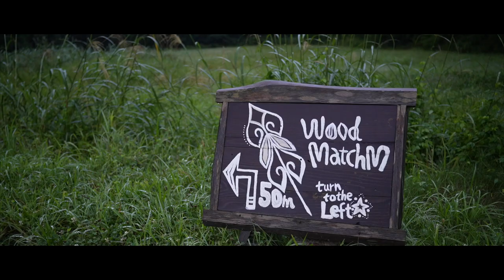【夫婦キャンプ】大雨キャンプで大興奮/WoodMatchM ウッドマッチム/スノーピークテント/雨キャンプ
夫婦で岐阜県郡上市高鷲町にある【WoodMatchM】でキャンプを楽しんだ動画です。
標高約1,000mの高原の大地に家族で手作りの小さなキャンプ場に訪れました。過去一の大雨キャンプにまりましたがサプライズが‥‥。

今回の幕はスノーピークのテントとタープを使用しました。

 ✴️この動画を気に入っていただけたら👍ボタンお願いします。

【今回訪れたキャンプ場】
・WooMatchM ウッドマッチム

【今回使用したテント】
スノーピーク　・テント　エクスクルーシブ・ファミリーセット
　　　　　　　・タープ　ヘキサevo.Pro

【使用しているギア】
【チェア】
・Take!チェア(snow peak)
・タクティカルチェア(Helinox)
【テーブル】
・アイアングリルテーブル　フレームロング(snow peak)
・焚火MYテーブル(snow peak)
・メッシュトップテーブル640ブラック(Qualz)
・フィールドラック(CAMPING MOON)
【コンテナ】
・ギアコンテナバッグ(snow peak)
・コンテナ50(snow peak)
【焚火台】
・焚火台SR(snow peak)
・焚火台L(snow peak)
・焚火台ベースプレートL(snow peak)
・焚火台ボースプレートスタンドL(snow peak)
・焚火ツールセットPRO(snow peak)
・火ばさみ(snow peak)
・火吹き棒(snow peak)
・モーラナイフ(Morakniv)
・手斧(ハスクバーナ)
【調理器具】
・メスティン (trangia）
・ポケットストーブ(Esbit)
・ホットサンドクッカー(snow peak)
・スキレット(LODGE)
・ギガパワー　プレートバーナー(snow peak)
・HOME &CAMPバーナー
・マイクロレギュレーターストーブ ウインドマスター(SOTO)
・ウインドマスター用4本ゴトク フォーフレックス (SOTO)
・まな板セットM(snow peak)
・トング-ユニセラトング(UNIFLAME)
・トング-ピッツ(snow peak)
・コーヒー ミル(snow peak)
・コーヒードリッパー (snow peak)
・ケトル0.6L(trangia）
・ドリップノズル(trangia対応注ぎ用)
・ウォータージャグ(Coieman)
・ステンレス蛇口(ウォータージャグ用)
・火おこし(ユニフレーム)
・アルコールストーブ(snow peak)
・燃料用アルコール バイオエタノール(snow peak)
・ナイフ  ステンレス#8(OPINEL)
【テーブルウェア】
・お箸(snow peak)
・チタンダブルマグ300(snow peak)
・テーブルウェアーセット L(snow peak)
・チタン シェラカップ(snow peak)
【テントペグ・ハンマー】
・ペグ(snow peak)
・ペグハンマー(snow peak)
【ランタン】
・幕内ランタン(snow peak)
・幕内ランタンミニ(snow peak)
・ガソリンランタン(コールマン）
・コールマン ベンチレーター
・ホワイトガソリン１L
・ランタンハンガー (snow pwk)
【その他】
・すのこ(CAPTEN STAG)
・ダルトン(DULTON)蚊取り線香置き
・パワー森林香
・スライドガスマッチ